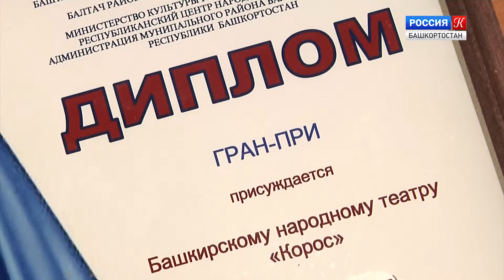Народный театр «Корос» БГПУ им. М. Акмуллы